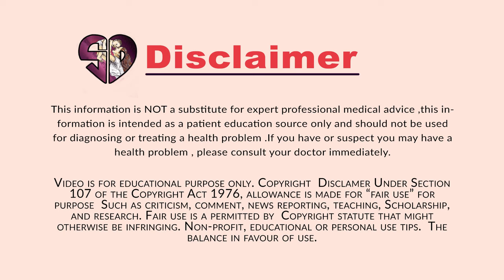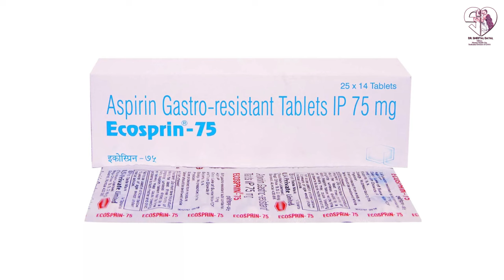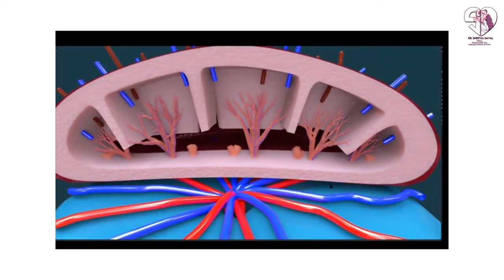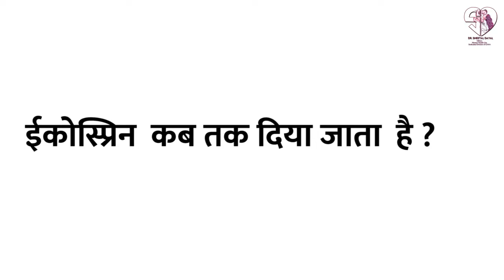Ecosprin in Pregnancy | इकोस्प्रिन क्यों दिया जाता है | Mum2b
Ecosprin is a famous brand of aspirin. Aspirin is a blood thinner or anti-platelet drug which prevents blood clot formation. Aspirin is recommended for pregnant women with recurrent pregnancy loss, clotting disorders & pre-eclampsia. This is an antiplatelet medicine used to treat and prevent heart attacks, strokes, and heart-related chest pain (angina). To Know the various effects, precaution's, watch the video now!

Ecosprin एस्पिरिन का एक प्रसिद्ध ब्रांड है। एस्पिरिन रक्त को पतला करने वाली या प्लेटलेट रोधी दवा है जो रक्त के थक्कों को बनने से रोकती है। गर्भवती महिलाओं के लिए एस्पिरिन की सिफारिश बार-बार गर्भावस्था के नुकसान, थक्के विकार और प्री-एक्लेमप्सिया के साथ की जाती है।

Obstetrician/Gynaecologist
And MS Gold medalist
Sonologist. Certified by fetal medicine Uk for 1st trimester scan.
FOGSI TRAINING CENTRE FOR ULTRA SOUND. EX. ASSOCIATE PROFESSOR L N-MED  COLLEGE BHOPAL

DIRECTOR WOMEN HEALTH CITY DIVISION OF DAYAL MULTISPECIALITY HOSPITAL $ (D.M.H) ITARSI,MP
Specialist in Field of Obstetrics  and gynaecology and specifically dealing with women's care,high risk pregnancy,basic and advanced ultrasound.
This channel provides the concise information related to many aspects of pregnancy and pregnancy related signs and symptoms,We also provide guidance regarding the treatment to your problems.